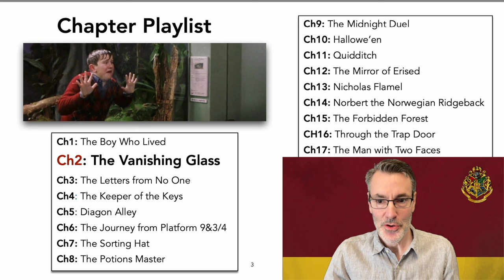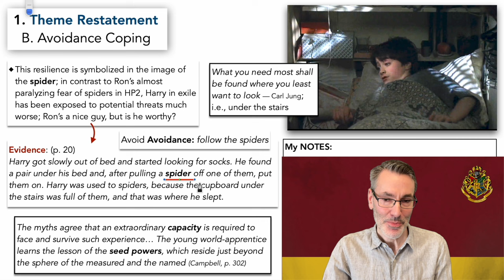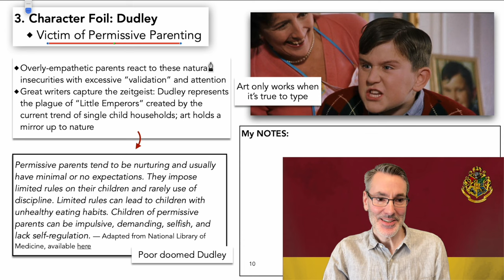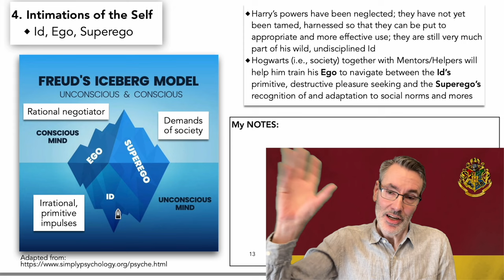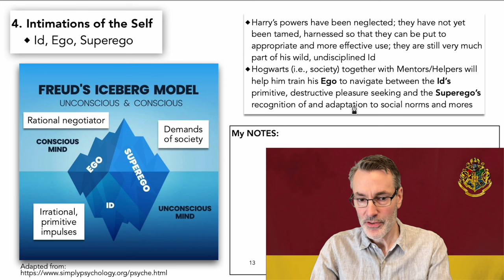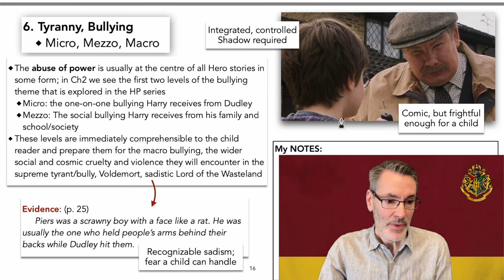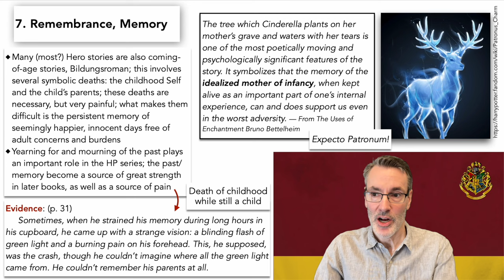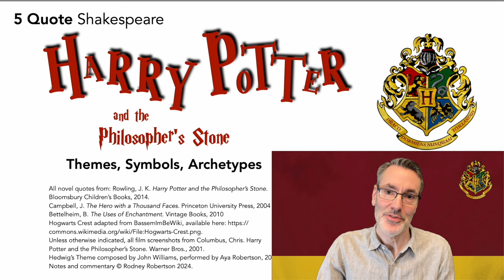Harry Potter and the Philosopher's Stone Theme Analysis Chapter 2: The Hero's Psyche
Instantly download the PDF SLIDES used in this playlist by visiting my Shop and making a one-time purchase. All 17 Chapters (274 pages!) for only $10CAD!

3) YouTube Super Thanks: click the heart below the video

Themes discussed in this video:
Introduction to themes  00:16
How Thematic Motifs/Patterns/Restatement work  01:32
1. Theme Restatement
     A. Wasteland: Hero in Exile  03:21
     B. Avoidance Coping; Follow the Spiders  05:17
2. The Meaning of Cinderella  07:32
3. Character Foil: Dudley  11:56
     - Victim of Permissive Parenting
     - The Unworthy vs The Worthy
4. Intimations of the Self  15:54
     - Id, Ego, Superego
5. The Hero’s Shadow  24:08
6. Tyranny, Bullying  28:55
7. Remembrance  31:04
8. Alienation, Detachment  36:00